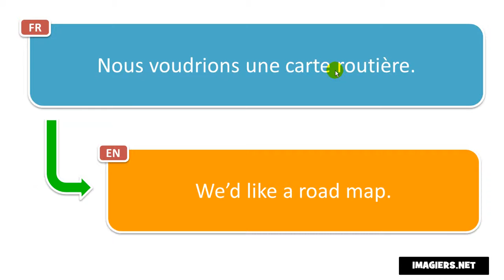How to pronounce = Nous voudrions une carte routière